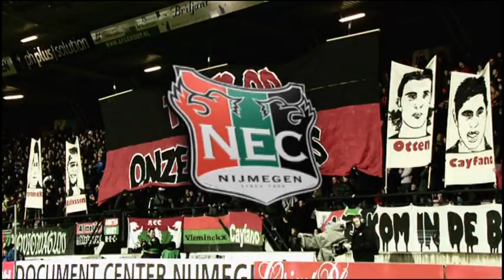Eredivisie Helden 2000/2010: NEC - Patrick Pothuizen